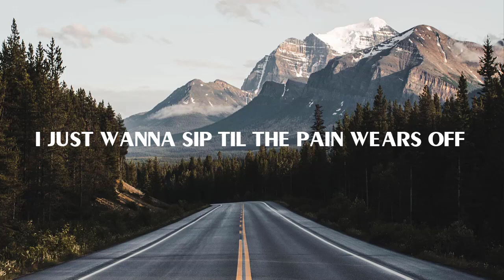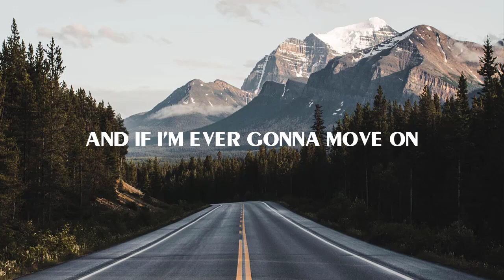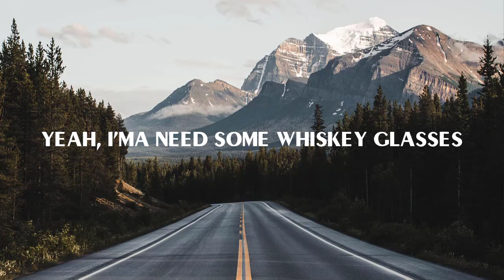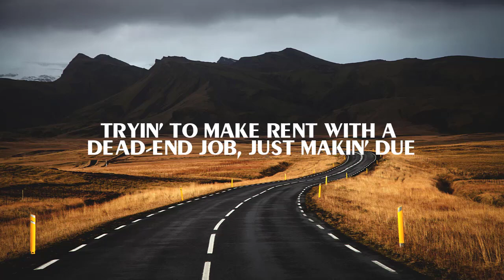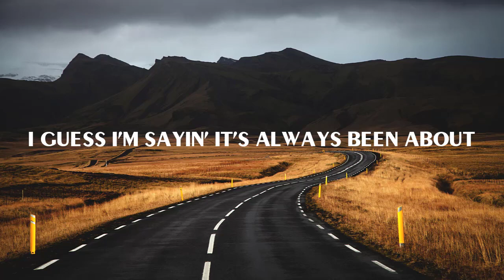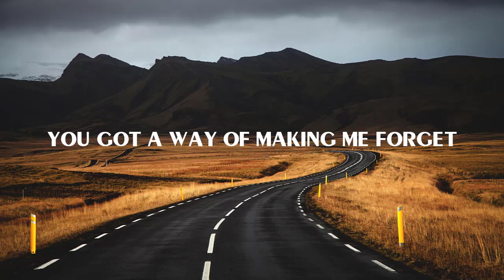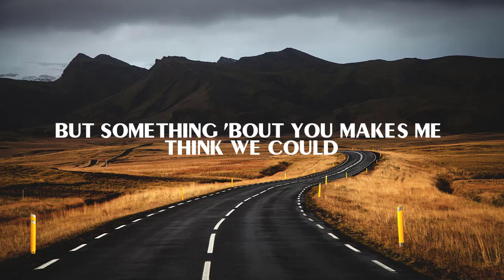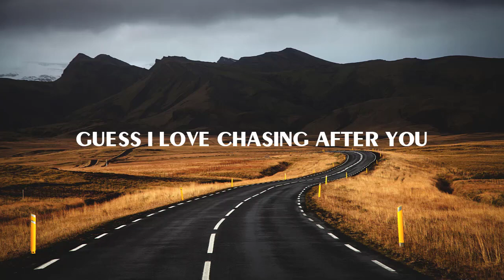Morgan Wallen - Whiskey glasses 💝 Ryan Hurd, Maren Morris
🤍LYRICS:
I’m jealous of the blue jeans that you’re wearing
And the way they’re holding you so tight
I’m jealous of the moon that keeps on staring
So lock the door and turn out the night
We don’t need anyone else
Let our bodies do the talking
Let our shadows paint the wall
I want you here in my arms
We’ll hide away in the dark
Slip your hand in my back pocket
Go and let your long hair fall
I want you all to myself
To myself
I’m jealous of the song that you’ve been singing
And the way it’s rolling off your lips
It might be selfish but I’m thinking
I don’t need nothing between you
Leaning for another kiss, yeah
I want you all, all, all to myself
To myself, yeah
Girl, I want you in the worst way
I want you in the worst way
We don’t need anyone else (no one else, baby)
Let our shadows paint the wall (paint the wall)
Slip your hand in my back pocket (in my back pocket)